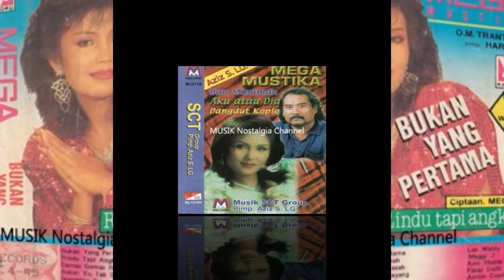MEGA MUSTIKA -- BINTANG PELUKLAH AKU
Terima Kasih